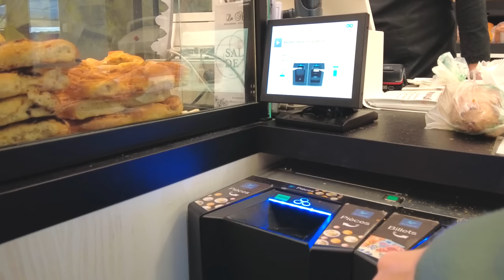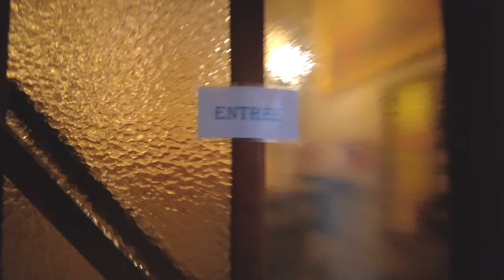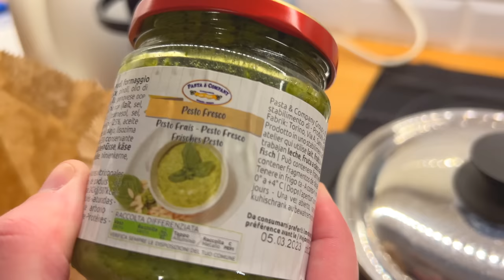暮らすように旅をする・南フランスで一軒家を借りて滞在する2泊3日の旅 / ユゼス / マルシェ(朝市) / おいしい食事をたくさんいただく / フランス旅行 / レストラン / ルームツアー /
みなさんこんにちは！Sayakaです。今回の動画では私たちの2泊3日の旅の様子をご紹介します。今回滞在していたのはユゼスという街でした。

ユゼスの場所はこちら（Googleマップが開きます）

今回私たちは夕方ごろにユゼスに到着して、夕食を食べにレストランに行きました。
翌日はマルシェで買い物をたっぷり楽しんで、ランチは予約していたレストランへ。夕食はマルシェで購入したものをいただきました。
今回は美味しいものをたくさん食べたり、買い物を楽しんだりと大満足な旅となりました。

ぜひ最後までご覧いただき、一緒に旅をしている気分を味わっていただけましたら嬉しいです。

※次回の動画は2月中旬ごろ公開する予定です。

＊私が過去に投稿したユゼス近辺の村や街の動画ももしよければご覧ください＊

〜もくじ 〜

00:00 Introduction  / イントロ
00:34 Room tour / ルームツアー
01:52 Dinner at restaurant  / レストラン で夕食
06:06 Farmers market   / マルシェ
17:57 Lunch at restaurant   / レストランでランチ
22:41 Cathedral  / 大聖堂
27:16 Stoll in the town& antique shop / 街歩き&ブロカント
28:48 dinner at home / 家で夕食

【ブログ】

●ユゼスのあるオクシタニー地方については他にもいろんな情報を載せていますぜひご覧ください。

【リンク】

○ 1日目の夕食をいただいたレストラン ( La Cuisine Du Boucher )

○2日目のランチをいただいたレストラン(Les Insolents)

フランス生活のYoutubeチャンネルを始めました。